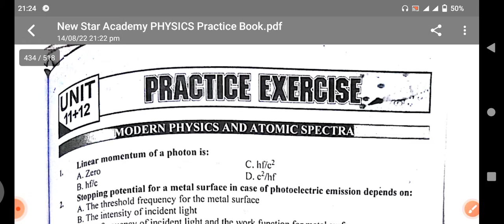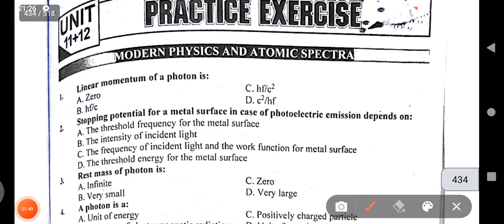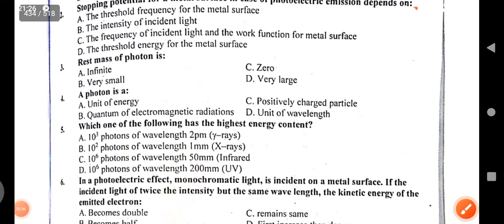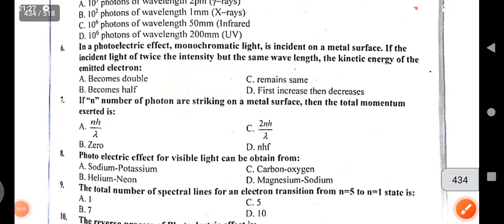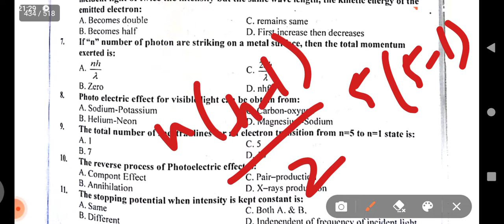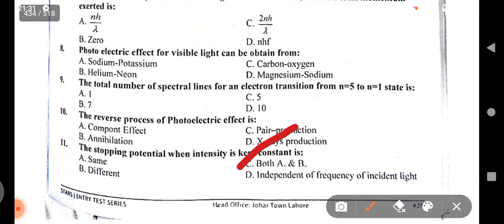Star Academy Modern physics mcqs discussions with Tricks 💥mdcat physics mcqs| neet physics mcqs| pmc